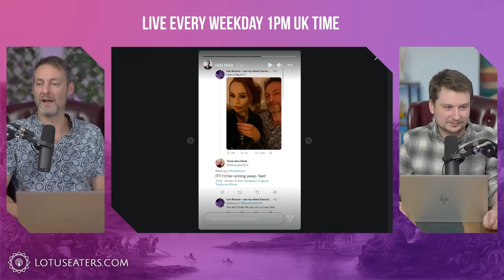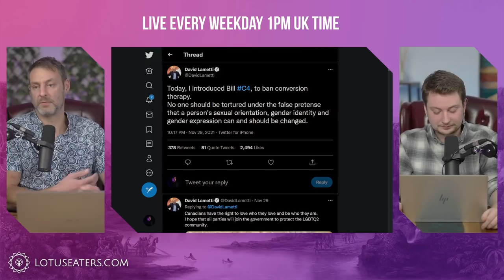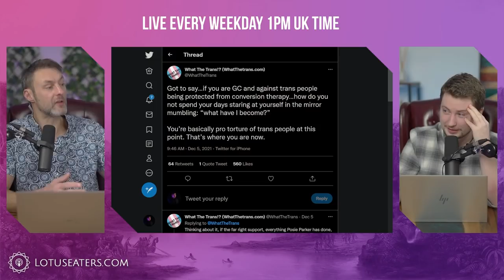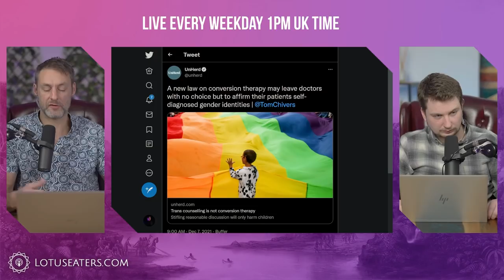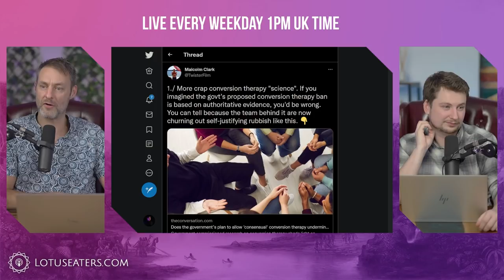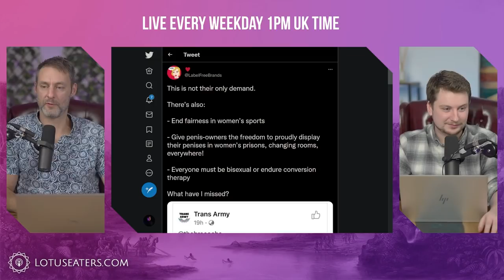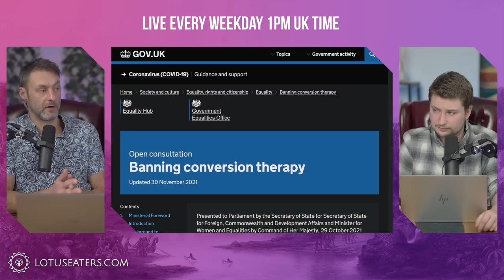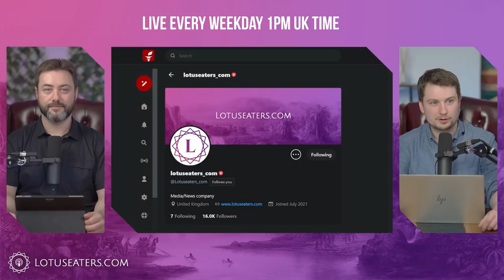The Conversion Therapy Ban Debate